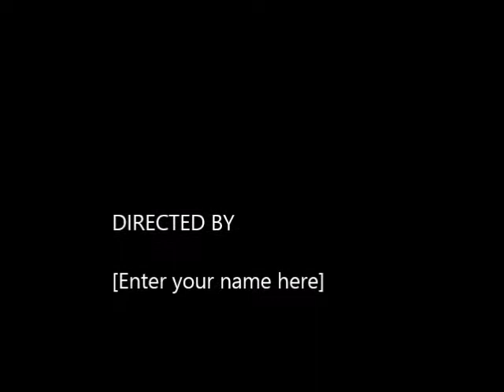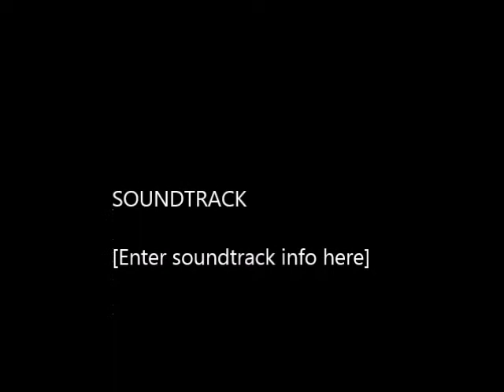Janbahaadyo(KARUNAAMAYA)@ Lagan Tole, N.S..1137(2073 chaitra)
A 50 feet tall chariot of Lord Aryabalokiteswar,Karunamaya (Jana Bahaa Dyo) is being pulled through narrow lane of Kathmandu once a year in March-April.